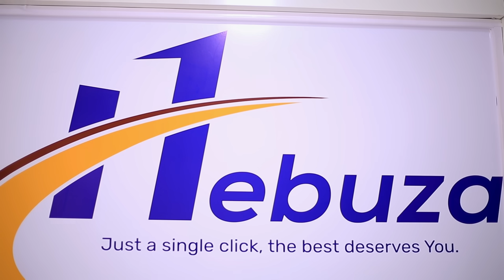KILLAMAN PART 316:MY HEART 186:UMUKAZANA